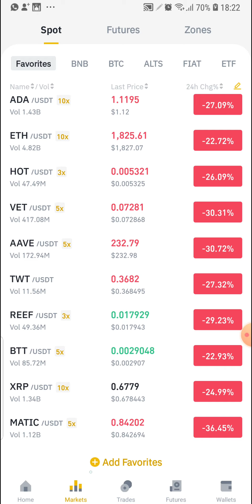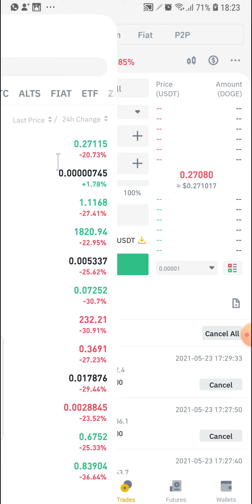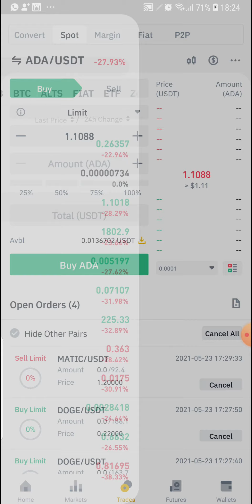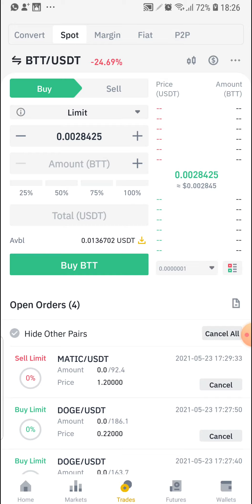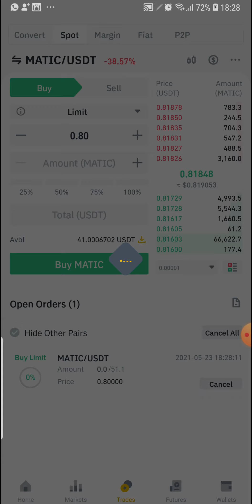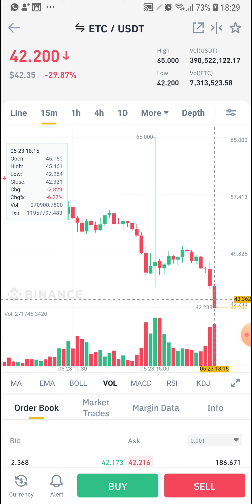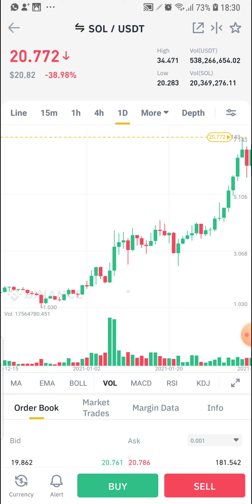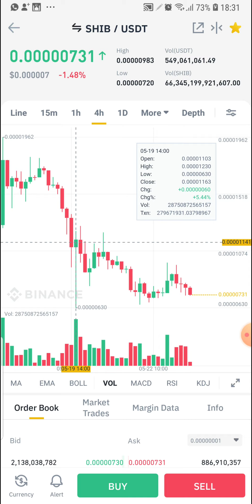إنهيار السوق مباشر